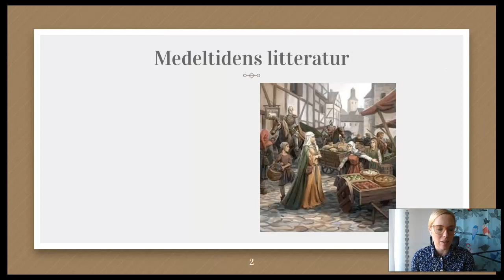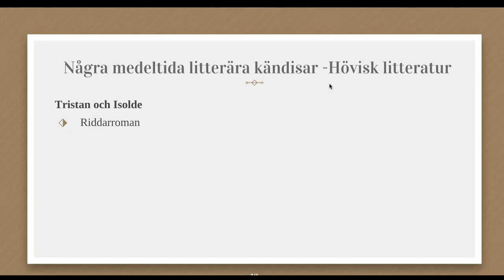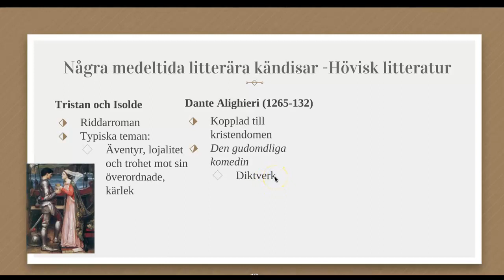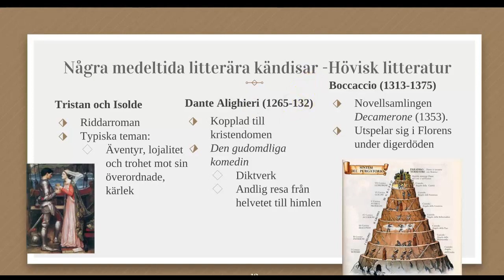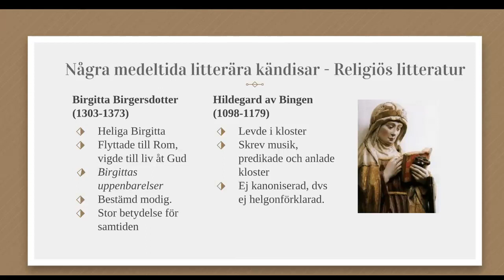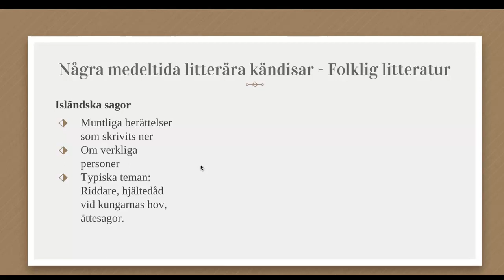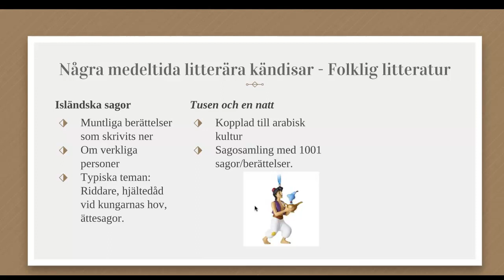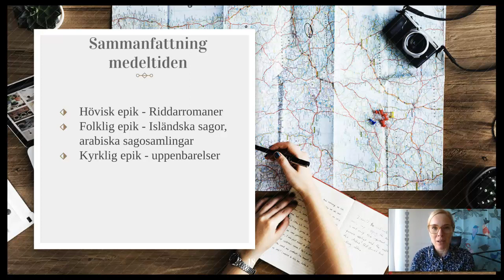Sv2 Medeltiden Del 2 - Författare och verk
Genomgång om den litteraturhistoriska epoken medeltiden och exempel på kända författare och verk. Genomgången ska ses som ett referat av läroboken Människans texter - Litteraturen och vid hänvisning bör du alltid gå till originalkällan.